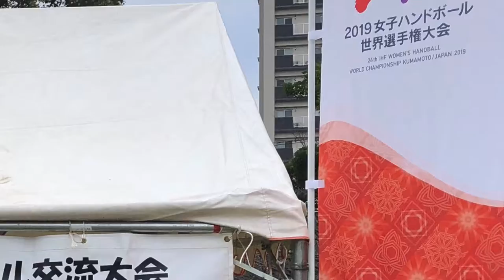Street Handball Japan payed visit to Women's World Handball Championship in Kumamoto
Are you ready 🤩 but it's gone it was saturday 10 of december from 10 to 14 at Shirakawa Park 🤾🏻‍♂️
This video is from yesterdays Street Handball Event in Japan 🇯🇵 Kumamoto, Shirakawa Park, with Street Handball Japan (Japan Street Handball Federation) 😍

Todays Event: December 8 (Sun) 9:30 Reception
10:00 Opening, demonstration game & rule course
10:30 Experience Session III
12:00 Dream exchange with Omron Pindy’s Handball Club
13:00 Experience meeting
14:00 Closing

Hosted by:
Street Handball Japan (Japan Street Handball Federation)

In cooperation with:
Omron Pindy´s Handball Club

株式会社エスエスケイ = Balls for street handball from hummel

Thanks to
2019女子ハンドボール世界選手権大会